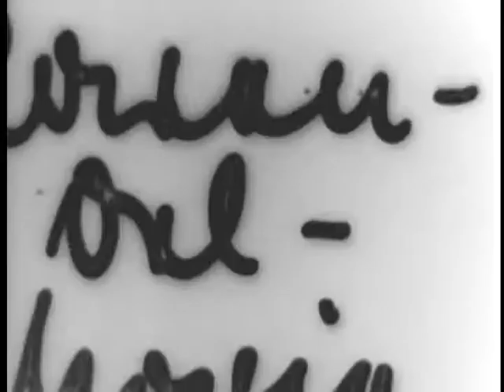ME-262 WITH JET PROPULSION POWER PLANT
ME-262 WITH JET PROPULSION POWER PLANT - National Archives and Records Administration   - ARC 44008, LI 242-MID-3642 - DVD Copied by Nick Stoller.  Series: Motion Picture Films From G-2 Army Military Intelligence Division, compiled 1918 - ca. 1947.  SUMMARY: Various angles of pilots and officials grouped around. CU, pilot boarding plane. ME-262 taxiing around field and taking off. Mechanics working on plane and on jet plant. CU, Jet plant. LS, Jet plane under extremely large glider.